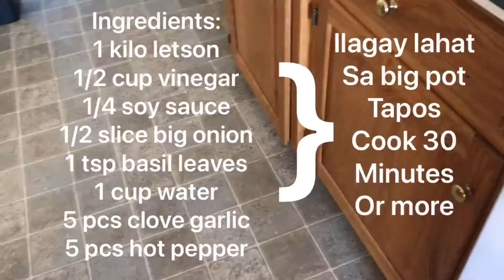Spicy Lechon Paksiw with Egg / pinay in North Carolina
Thank you all guys for watching have a nice day and Godbless all
Don’t forget to stay safe!

Cook always with the heart ♥️